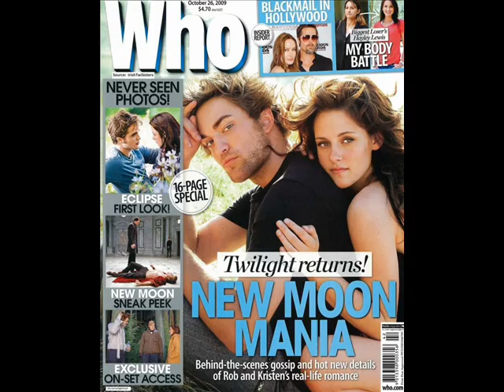Heartbreaker Robsten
Mi primer video de esta parejita ficticia (hasta el momento) espero que les guste, y sean piadosas conmigo. Espero que comenten y la por si les gusta la cancion es de G-Dragon - Heartbreaker. Besos n_n